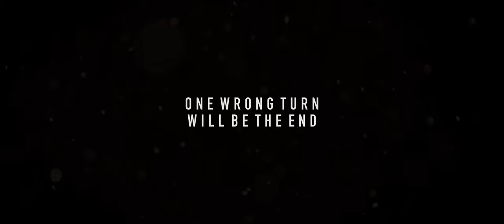Detour movie trailer (2021) Kanayo O Kanayo, Jemima Osunde, Olumide Oworu.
official Movie trailer.

An Afribold Capital Production

A Jide Okeke Film

Produced By Jumafor Ajogwu